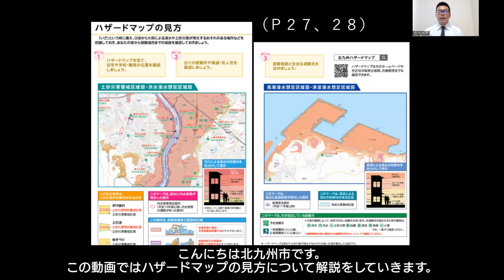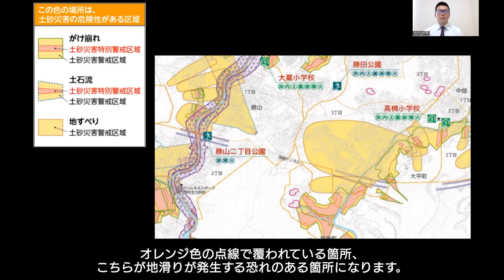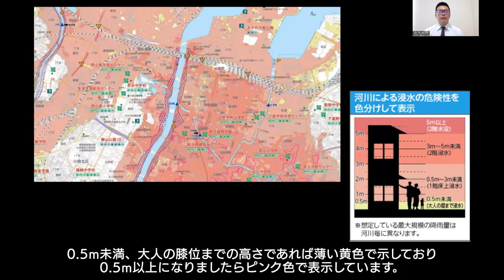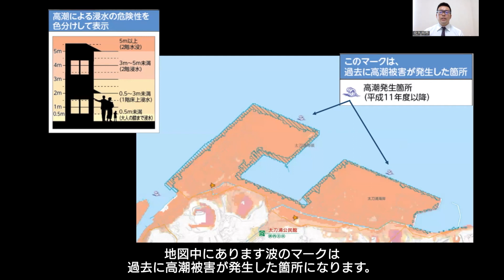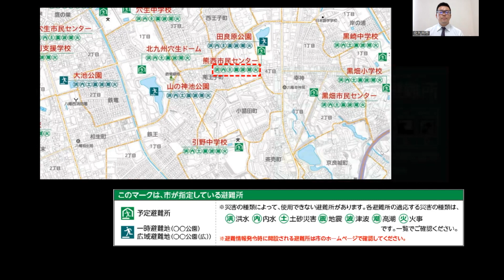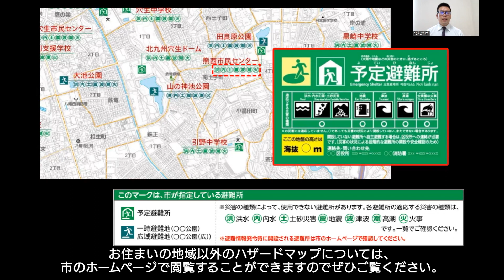【防災ガイドブック紹介編】ハザードマップの見方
この動画では、ハザードマップの見方について解説しています。
災害が発生するおそれのある場所を把握しておき、日頃から避難経路を確認しておきましょう。